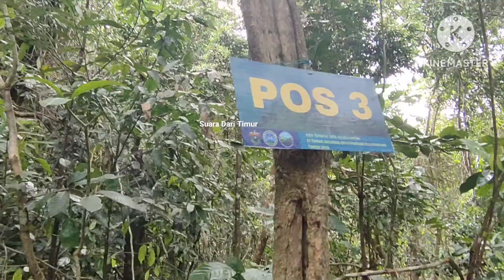Mendaki Gunung Bulu Saraung Pangkep Perjalanan Pulang pos 3 ke 2